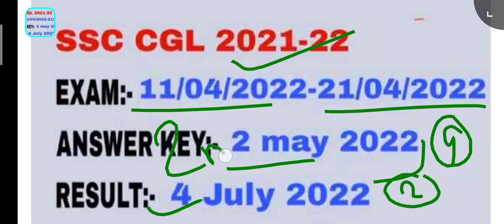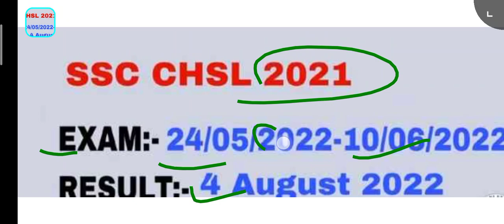SSC MTS (2022-23) Results Date out / August & September // SSC MTS Results Date जल्दी देखो ....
sscmtsresultkaise dekhen 2023
sscmtstoday update
love you students 🙏💞♥️♥️